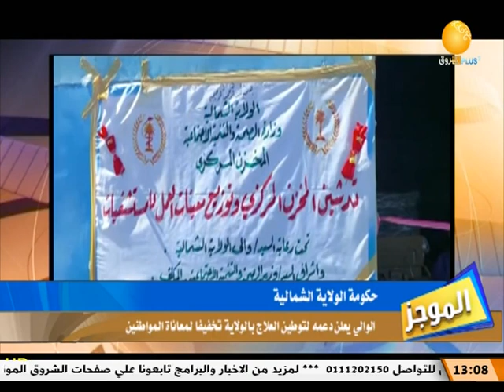موجز الأخبار ــ السبت 10 ديسمبر 2022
موجز الأخبار ــ السبت 10 ديسمبر 2022 ـــ أمل معاذ
ـــــــــــــــــــــــــــــــــــــــــــــــــــــــــــــ

الشروق_ الفضائية
Ashorooq Tv
ـــــــــــــــــــــــــــــــــــــــــــــــــــــــــــــ